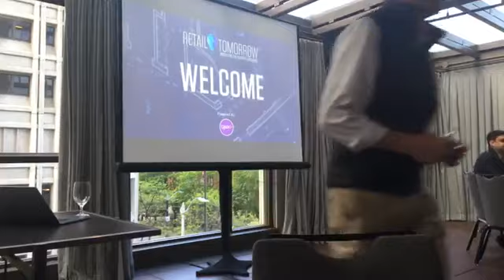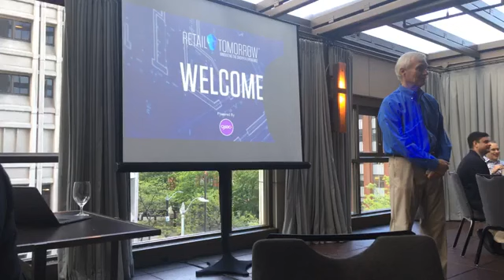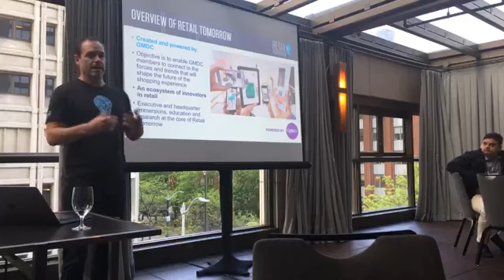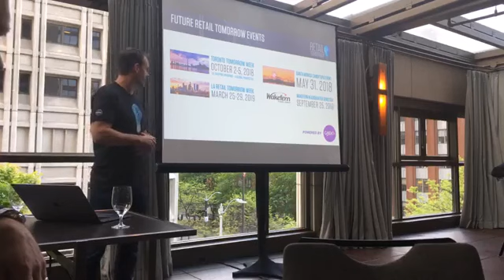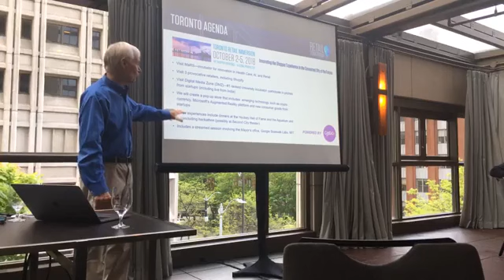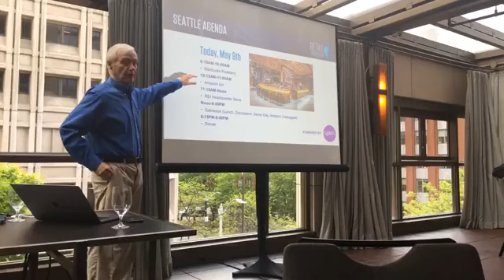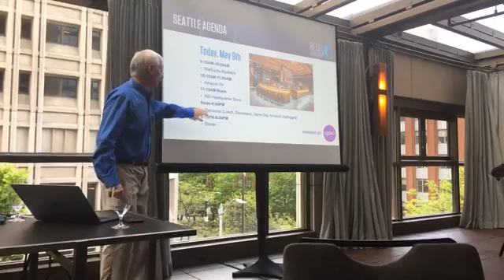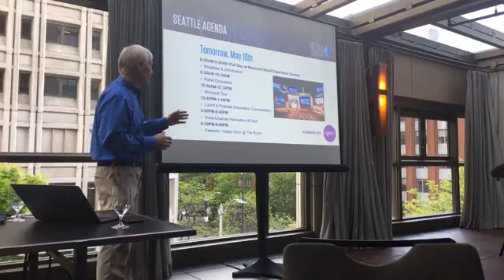RT: Seattle Welcome Presentation